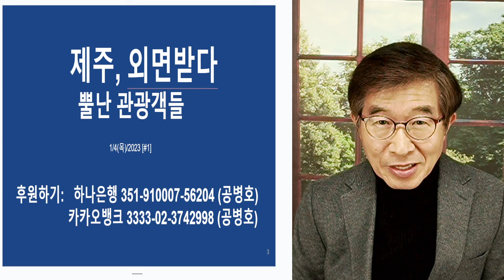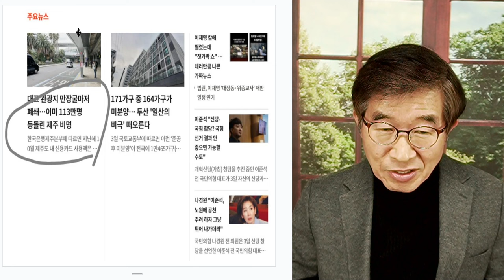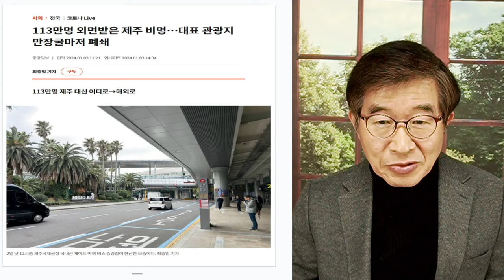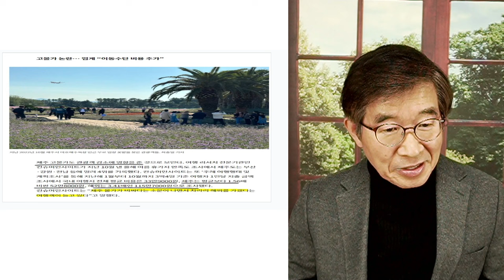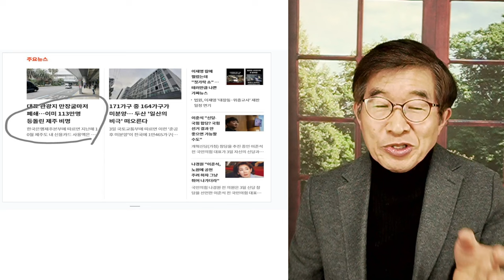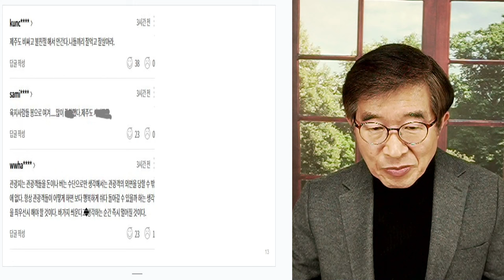제주, 외면받다 / 평판 추락, 회복 어려운데 / 국내관광객들 원성 자자 [공병호TV]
Bitcoin : 3MTW849AkP2ftLeSK2teZHMmzLu7Z83s9U